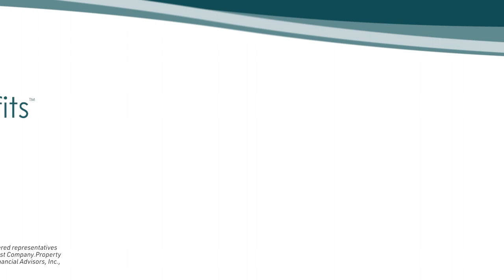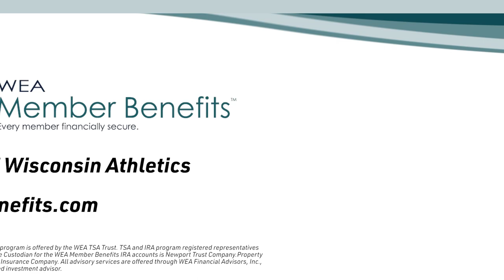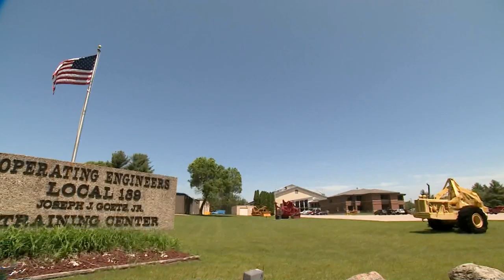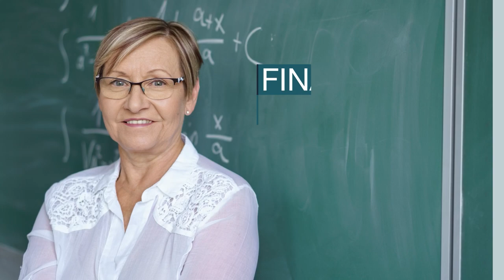Badger Sports Report with Greg Gard - Show 30 - March 19, 2023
The Badgers are in the NIT for the first time since 1996 and they beat Bradley at the Kohl Center to move into a Round 2 matchup with Liberty.

Matt Lepay also sits down with Freshman guard Isaac Gard.